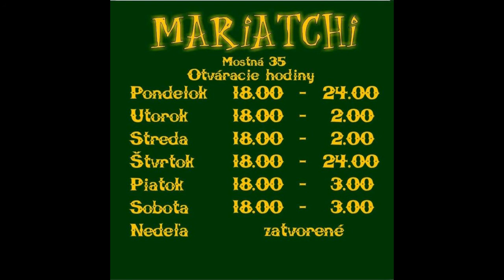ČAD - Koncert 2019-11-22 Mariatchi Nitra (audio only)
Mikulášska Tancovačka Tour 2019

Koncert prvych 46 Minut

Nahravane telefonom Pixel 2